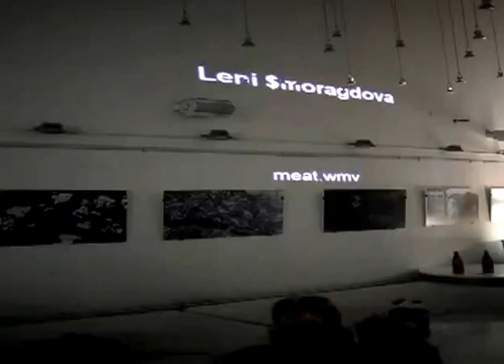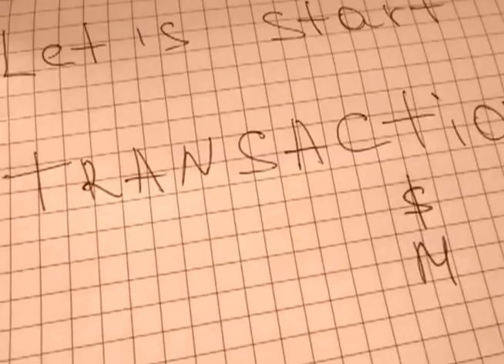Performance artist Leni Smoragdova | Art show Labyrinths of Transaction | 2015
2015 | Night of Museums | Salyut Cinema | Yekaterinburg

More than 2000 viewers visited these Labyrinths of Transaction.

Art | Fashion | Show

2015 | Ночь музеев |  Кинотеатр «Салют» | Екатеринбург

В этих лабиринтах Transaction побывало более 2000 зрителей.

Art | Fashion | Show